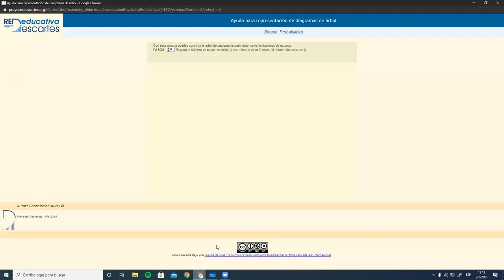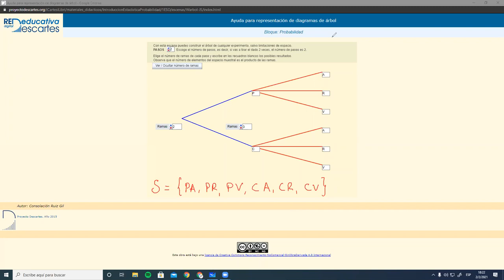Espacios Muestrales utilizando Diagrama de Árbol - Estadística Analítica I PAC 2021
Determinamos espacios muestrales en diferentes ejemplos, para estos ejemplos es necesario hacer uso de un diagrama de árbol. Además, analizamos algunos eventos en estos ejemplos. Reunión hecha por Zoom con los estudiantes de estadística analítica, sección 1800 en el marco del I PAC 2021 en la UNAH.